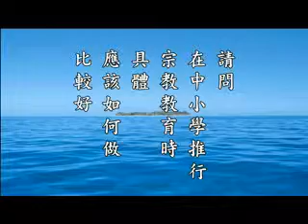淨空老法師:請問在中小學推行宗教教育時，具體應該如何做比較好？1/4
節錄自~檔名：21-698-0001，答印尼同修問

影片字幕：
後面最後這個問題，請問在中小學推行宗教教育時，具體應該如何做比較好？
答：這樁事情是大學問，不容易回答。為什麼？學生的家長有沒有宗教信仰？或者有不同宗教信仰，如何能叫他們接受，叫他們歡喜接受？這就有必要在教學之先，像開家長會，這家長應該做什麼？應該做，或者是道德，倫理道德，等於學生，學生倫理道德研習論壇，研究學習的論壇。辦個一個星期，至少五天，讓家長來參加，讓家長了解我們學校推動倫理教育，宗教教育，讓他了解，讓他知道我們的理念，知道我們的願望，知道我們依據的理論，我們所採用的方法，讓家長們合作。家裡能夠推動，學校就會收到效果；家裡面不推動，學校很難收到效果。
       古時候教育，家長跟老師密切配合，這個到抗戰時期還如是。抗戰時期民國二十幾年，那個時候學校的老師認真負責，學生有體罰，打手心、罰跪，那個時候學校裡有體罰。